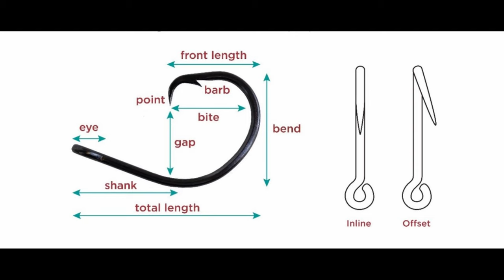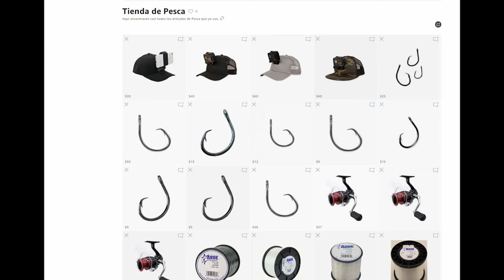🥇Que Anzuelos Usar para Pescar a Fondo y al Vivo cuando estas empezando en la Pesca.🥇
Mi tienda en amazon